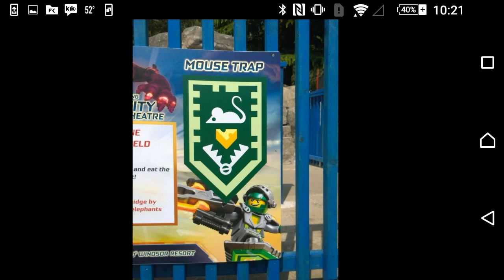Lego Nexo Knights: Nexo Powers Compilation